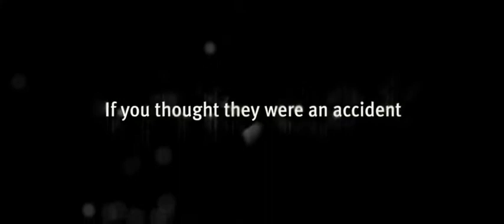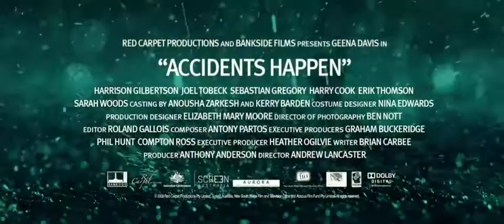Accidents Happen Trailer (2010)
Trailer for Accidents Happen.
The manicured lawns of 1980’s New England imply an order that simply doesn’t exist for the Conway family, headed by razor-tongued Gloria. Youngest son Billy has been a witness to a series of tragic accidents, including one that fractured his whole family. Always the good boy, Billy takes up with the neighborhood troublemaker in acts of delicious delinquency in a world already spinning out of control. The ensuing collision of guilt, truth and self discovery may be just what his family needs to move on.